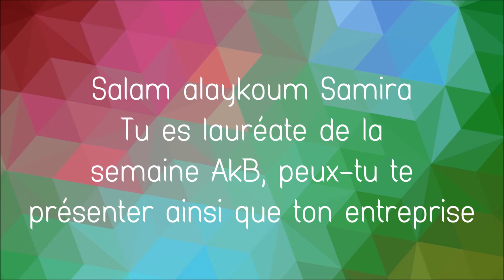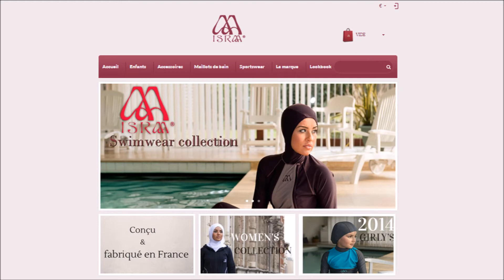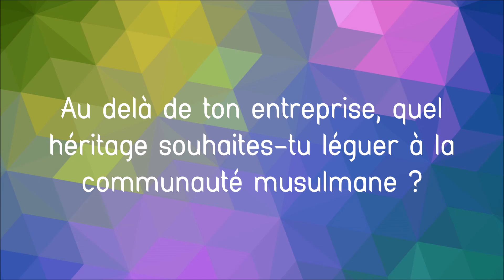Israa Sport, les vêtements sportswear pour les femmes voilées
Découvrez Samira, fondatrice de la marque Israa qui commercialisedes tenues de sport et de nage adaptées au port du voile.